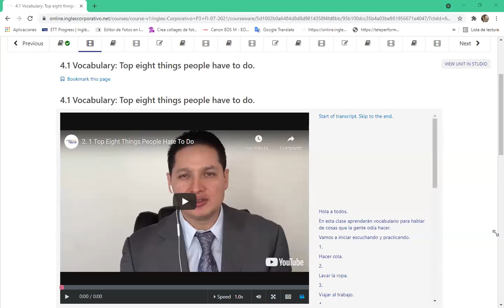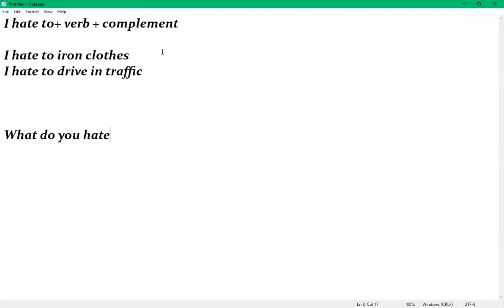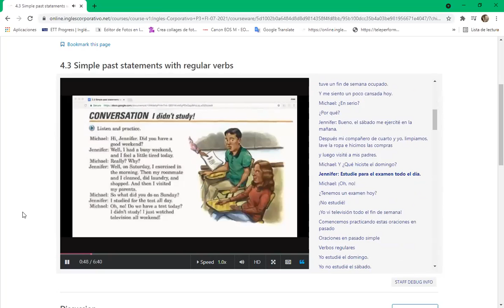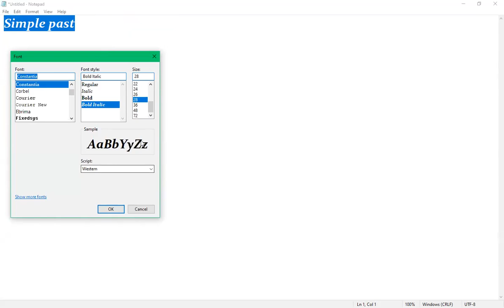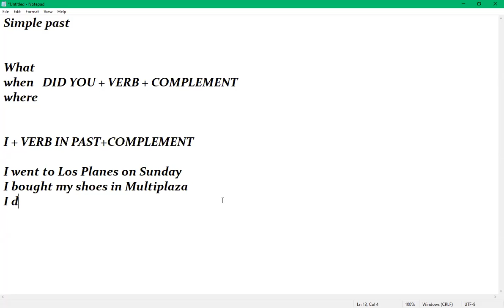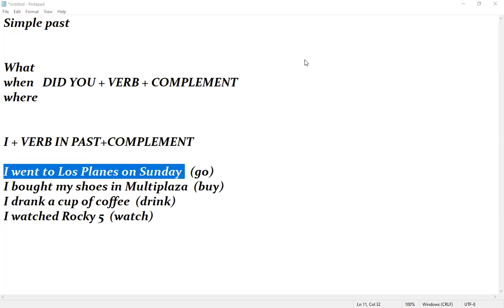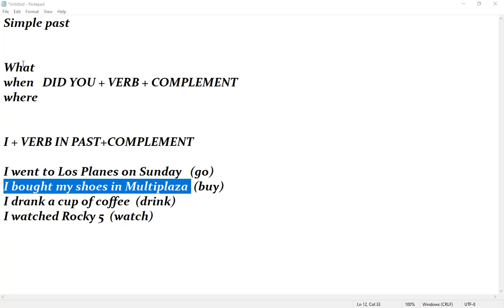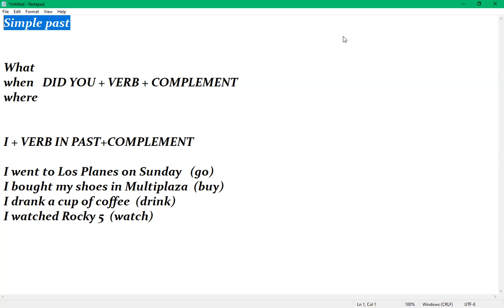Ingles Corporativo-Day 12 9-10 pm